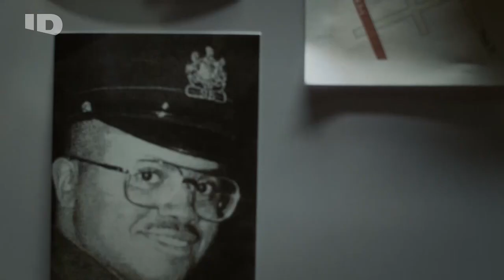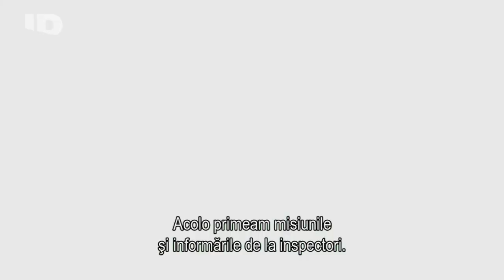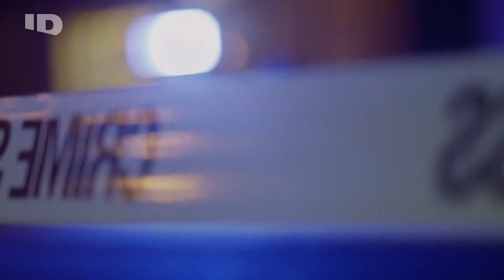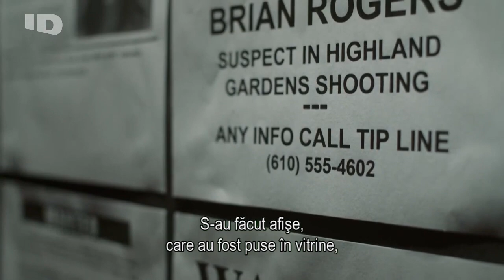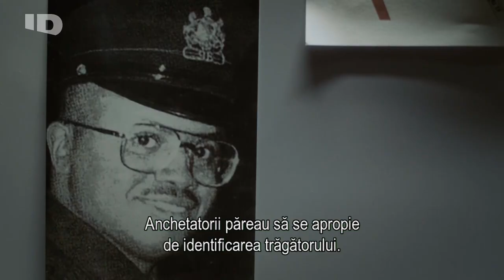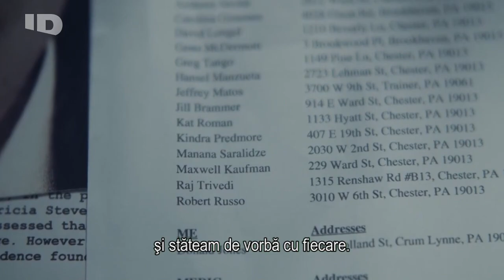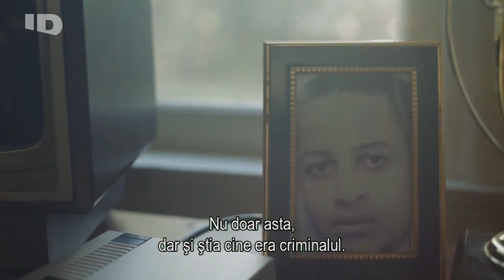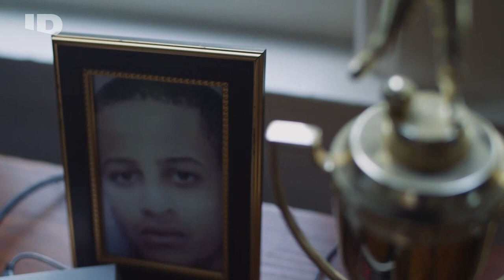Discovery ID Crima din Philadelpfia